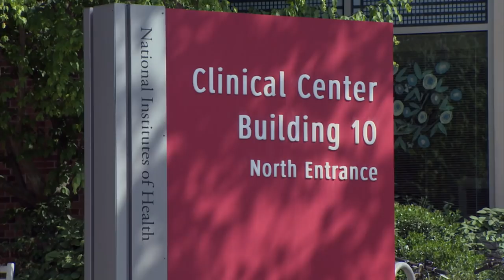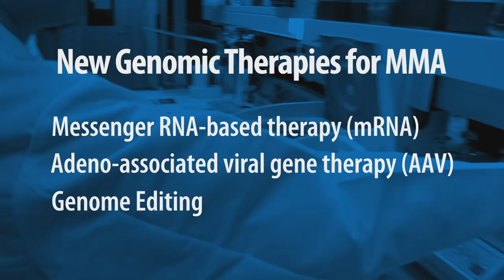Patients and their families work with NIH researchers to advance research on Methylmalonic Acidemia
Dr. Chuck Venditti, a senior investigator in the National Human Genome Research Institute, is working with the largest group of people affected by Methylmalonic Acidemia (MMA). The disease impairs an individual's ability to break down and process protein in their food. As a result, toxic acids can build up in the bloodstream and cause serious health problems. Dr. Venditti and his dedicated research team will soon begin clinical trials to test several new genomic treatments.

Video Credits:
Writer: Jeannine Mjoseth
Producer, Photographer, Editor, Graphic Artist, Audio Engineer: Alvaro Encinas
Line Producer: Kiara Palmer
Assistant Producer: Darryl Leja
Assistant Producer: Mukul Nerurkar
Narrator: Prabarna Ganguly